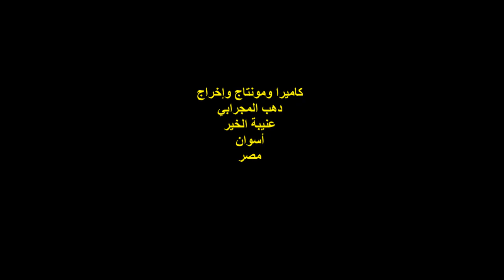الشاعر/عبد العزيز زين العابدين/ملتقى حنينيات الثامن/نادى النوبة العام بالقاهرة / 3/11/2020/الفقرة2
ملتقى حنينيات الدولي الثامن للثقافة والفنون التشكيلية
ومعرض : النوبة مهد الحضارات
الشاعر / عبد العزيز زين العابدين
الفقرة الثانية
المكان : نادى النوبة العام / 1 ميدان التحرير / القاهرة
الزمان : الثلاثاء 3/11/2020
كاميرا ومونتاج وإخراج : دهب المجرابي
عنيبة الخير
قاهرة المعز